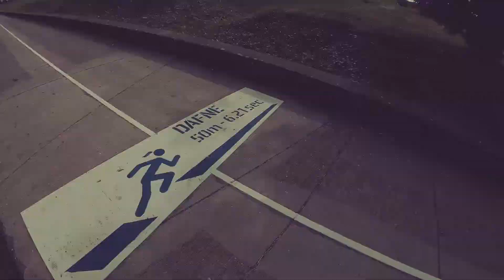5 Places to Spot a Martian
It took 5 places, 10 crashes, a couple of batteries (some made it back, some didn't) and a few nice though windy days of summer to make this video.

Martian II 5" 220mm
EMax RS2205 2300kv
DYS XMS30A
X-Racer F303 (BetaFlight 2.9.0)
DAL T5040 v2